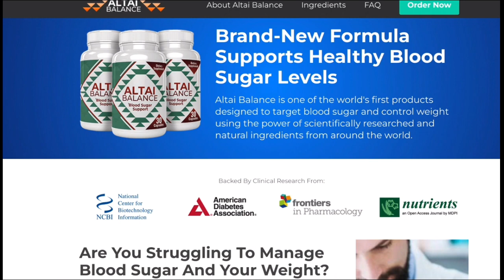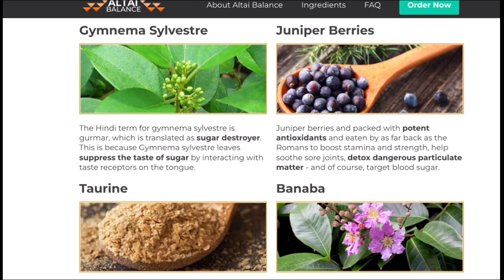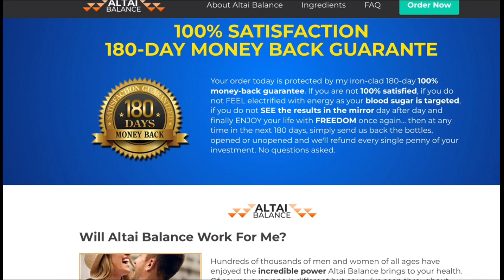ALTAI BALANCE REVIEW - 2022 ALTAI BALANCE SUPPLEMENT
ALTAI BALANCE - ALTAI BALANCE REVIEW - ALTAI BALANCE SUPPLEMENT

Altai Balance
Altai Balance is a nutritional supplement marketed to people with diabetes who want to reset and balance their blood sugar, by taking two capsules of Altai Balance daily, people with diabetes can purportedly balance blood sugar, reset blood sugar issues, lose weight, and support other benefits

Altai Balance Works ?
Altai balance works yes, the supplement contains strong doses of chromium and biotin but weak doses of all other listed ingredients, the doses included in Altai Balance are low and may not significantly lower blood sugar or noticeably affect symptoms of diabetes
 According to FDA regulations, supplements cannot claim to lower blood sugar, however, the creators of the formula Altai Balance claim their formula is ideal for “resetting your blood sugar” and can “balance blood sugar for both women and men,” among other advertised benefits
Altai Balance Benefits:
- balance blood sugar levels;
- lose weight;
- healthy body;
Altai Balance Where To Buy